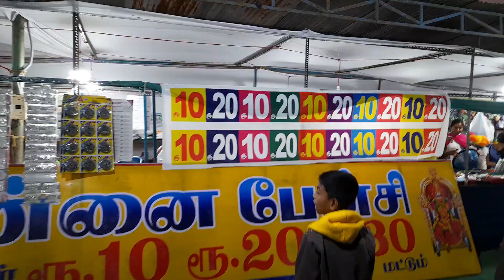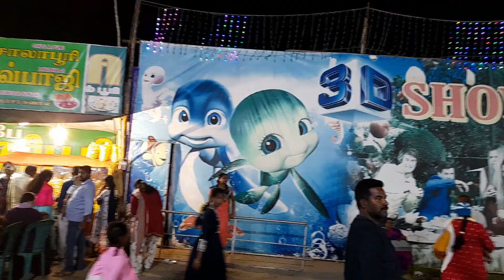London Bridge Exhibition 2023 | லண்டன் பிரிட்ஜ் பொருட்காட்சி